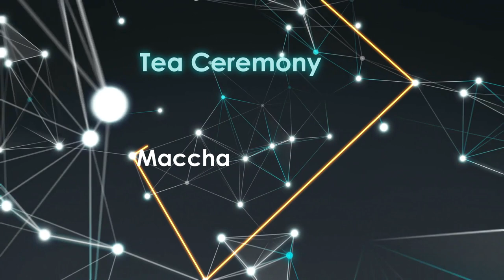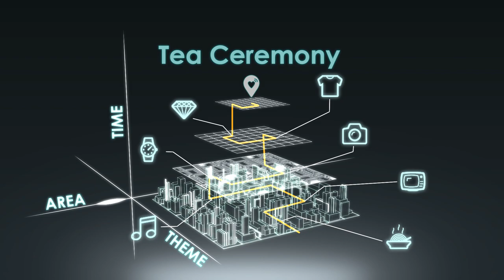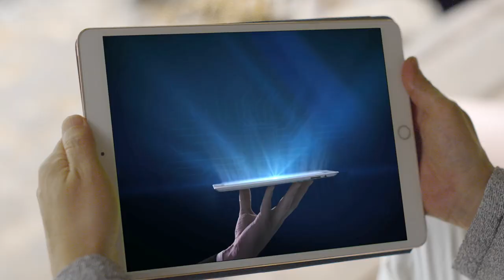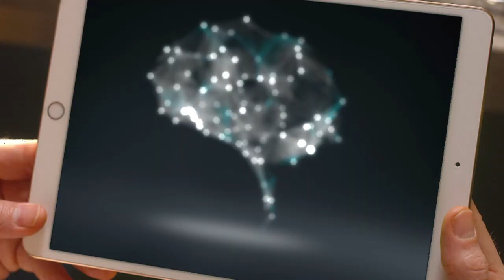BeatMap®の描く未来 / The future of BEATMAP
2025年にOSAKA, KANSAI EXPO2025が開催されます。BeatMap® のアプリケーションを使用すれば、今、あなたが、考えていること、やりたいこと、行きたいところへと導いてくれます。もちろん、海外からのお客様にも簡単に使用することができます。

OSAKA, KANSAI EXPO 2025 will be held in 2025. BEATMAP application will take you to what you are thinking, what you want to do, and where you want to go. Of course, it can be easily used by customers from overseas.